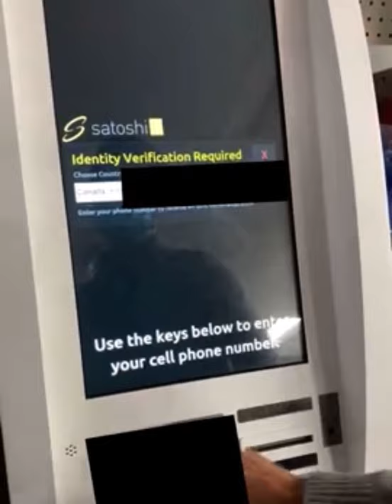How to buy Bitcoin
How to buy Bitcoin with BITCOIN  ATM MACHINE